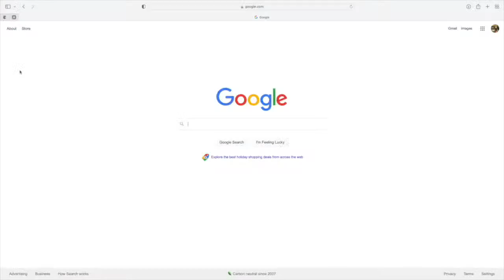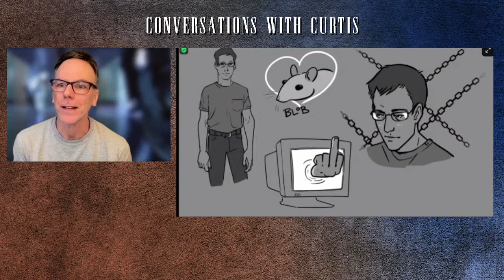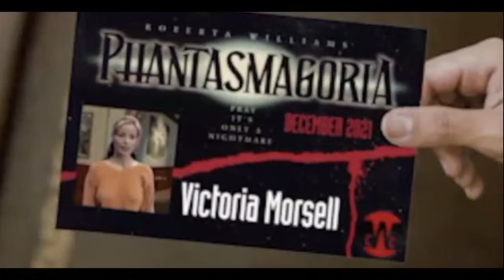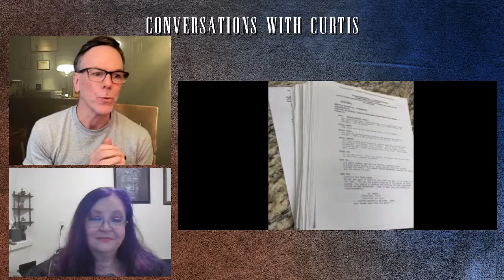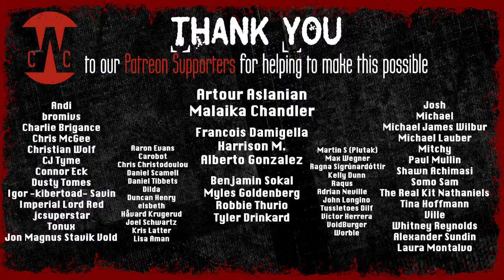Conversations with Curtis: CHAPTER 8 - LORELEI SHANNON (Writer/Creator)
An oral history of Phantasmagoria 2: A Puzzle Of Flesh.
Chapter 8 - Writer/Creator Lorelei Shannon

Join Paul and his special guest, P2 writer/creator Lorelei Shannon, for the culmination of this 25th anniversary celebration of the release of Phantasmagoria 2: A Puzzle Of Flesh.